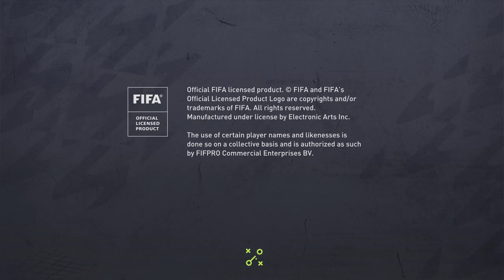FIFA 22_20211206002157